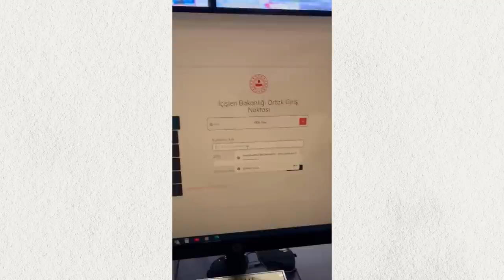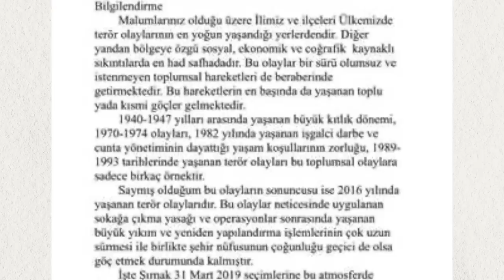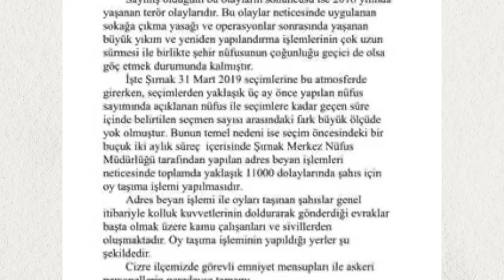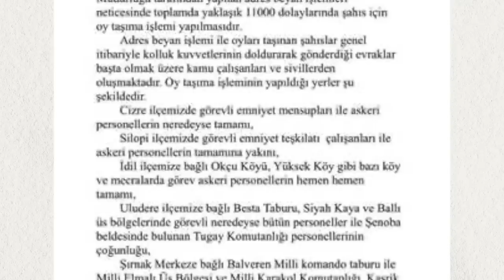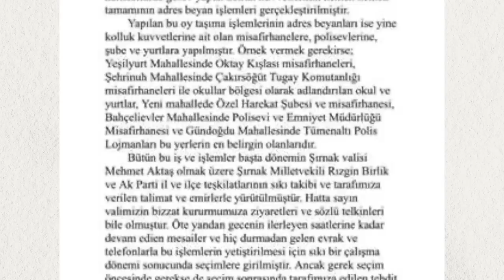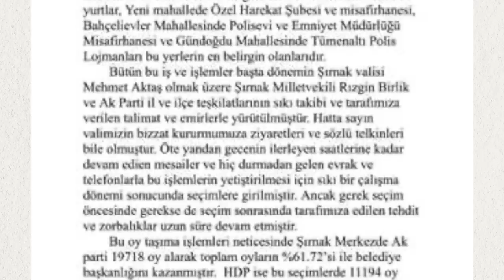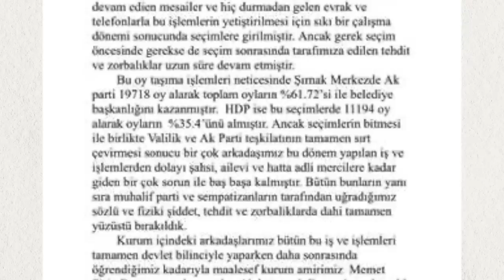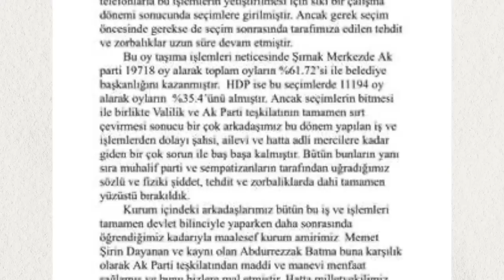SEÇİM GÜVENLİĞİ SEÇİM KATİLİNE EMANET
2019 yılındaki seçimde yapılan oy hırsızlığını bir bürokrat itiraf etti. Oy hırsızlığını mükemmel biçimde yapan kişi şuan, 14 Mayıs 2023 seçimlerinde Türkiye'nin tüm seçim güvenliğinden sorumlu.

Erdoğan başırılı biçimde oy hırsızlığı yapan ve buna TSK'yı, Emniyeti, Jandarmayı alet ederek kendisine bir ilde zaferi getiren kişiyi çift maaşla ödüllendirdi yetmedi, Türkiye'nin seçim güvenliğini sağlayacak pozisyona getirdi.
Kuzu kurda emanet edildi...
Oy hırsızlığının nasıl yapıldığına ilişkin devletin resmi kayıtlarına girmiş memurun itirafları ve seçim güvenliğinin seçim katiline emanet edilişinin detayları.

BTC: bc1qdnzgk3n9usy2x97e9r6hht7tp3kcpzwxspf9yt

ETH: 0xe5e04375F050F02CF0D34F4704C3649dD8609a5C